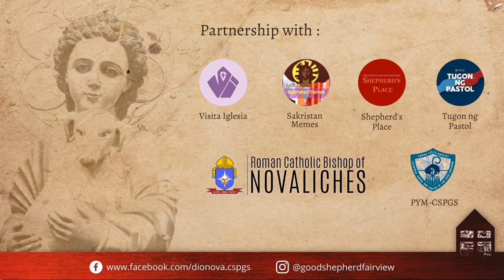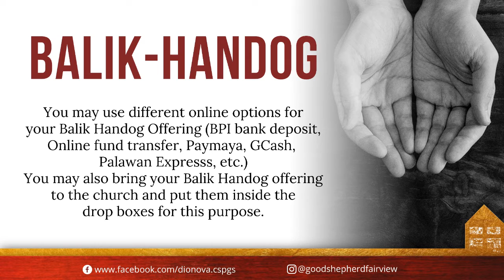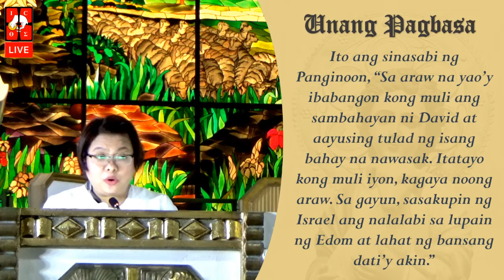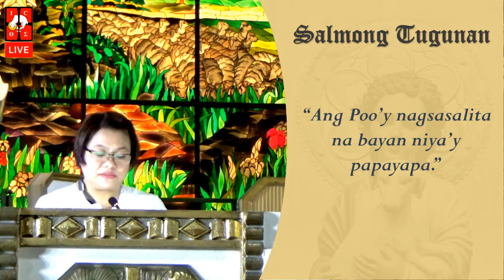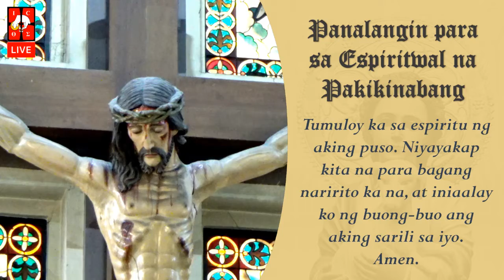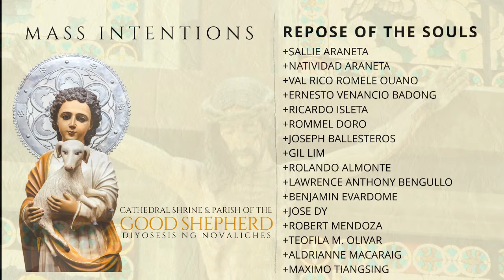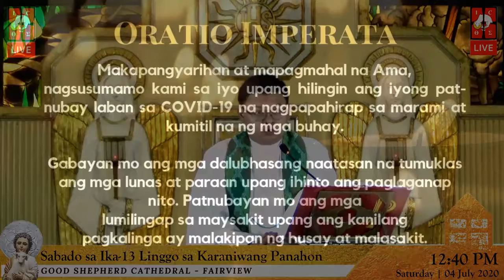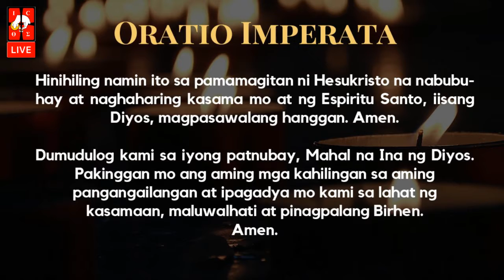Novaliches Cathedral | Sabado sa Ika-13 Linggo sa Karaniwang Panahon | Hulyo 4, 2020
Ang Banal na Misa ngayong Sabado sa Ika-13 Linggo sa Karaniwang Panahon na pamumunuan Rev. Fr. Wilfredo G. Decal.